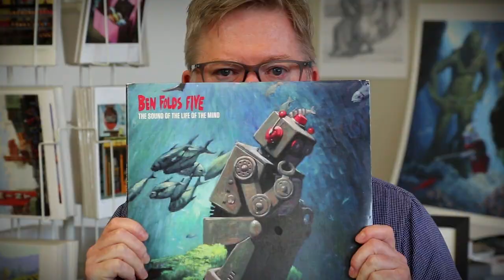RobotsDonuts KS Video Final for YouTube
This is the video Eric Joyner made with the help of Thomas Storesund for our Robots and Donuts Kickstarter campaign